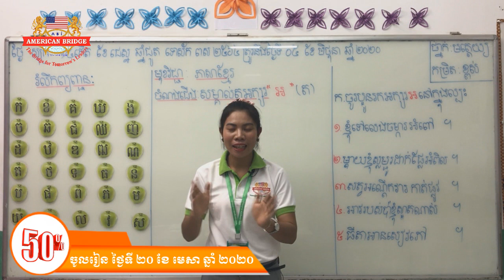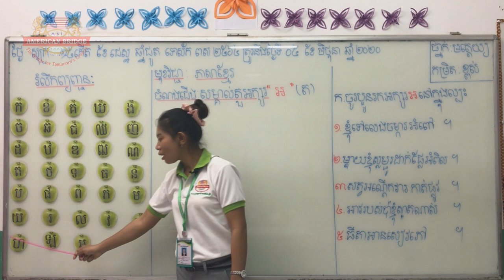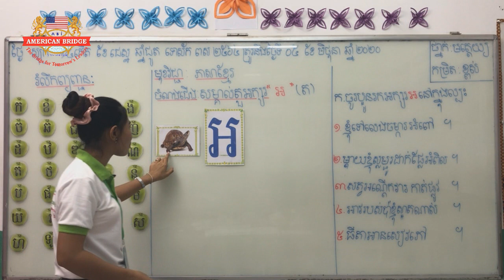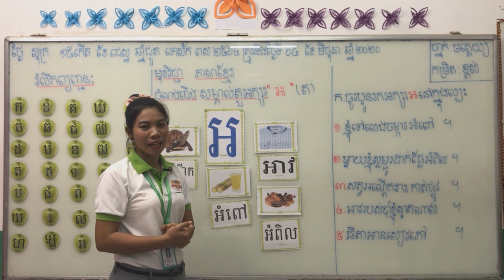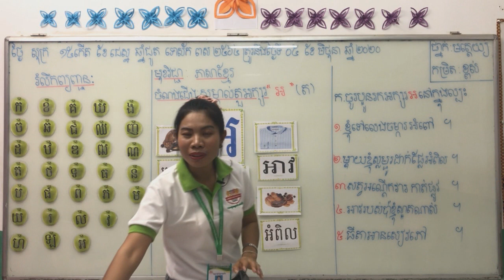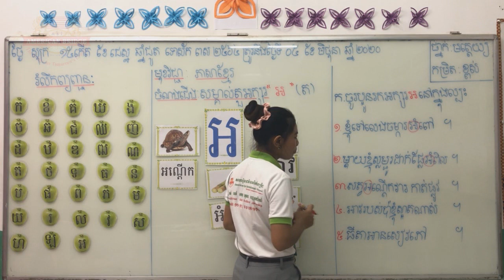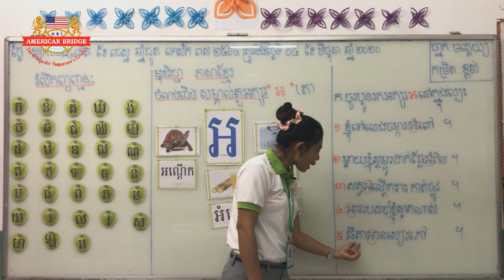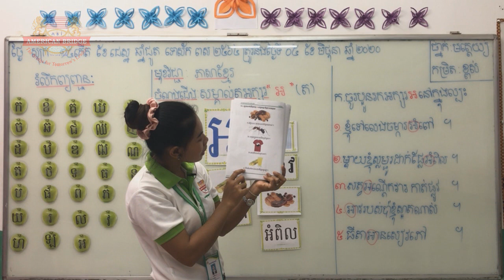ABI : ថ្នាក់មត្តេយ្យកម្រិតខ្ពស់ / មុខវិជ្ជា បុរេសំណេរ / សម្គាល់អក្សរអ (ត)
បង្រៀនដោយ : អ្នកគ្រូ ផន សម្ផ័ស្ស